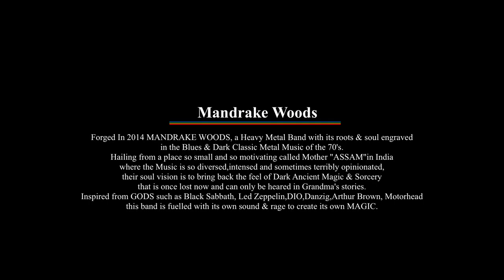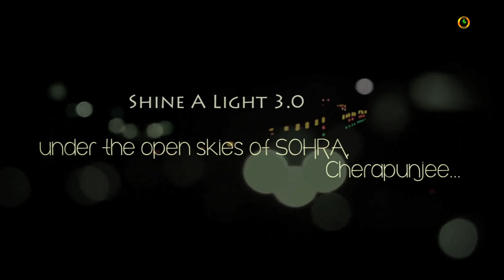Mandrake Woods live at Shine A Light 2.0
Forged In 2014 MANDRAKE WOODS, a Heavy Metal Band with its roots & soul engraved in the Blues & Dark Classic Metal Music of the 70's. Hailing from a place so small and so motivating called Mother "ASSAM"in India where the Music is so diversed,intensed and sometimes terriby opinionated, their soul vision is to bring back the feel of Dark Ancient Magic & Sorcery that is once lost now and can only be heared in Grandma's stories.

Members-
Veda V (Lead Vocals/Harp)
Pankaj Das (Guitars)
IIlene Yeam (Bass)
Kalyan B (Drums)

Genre - Doom Rock